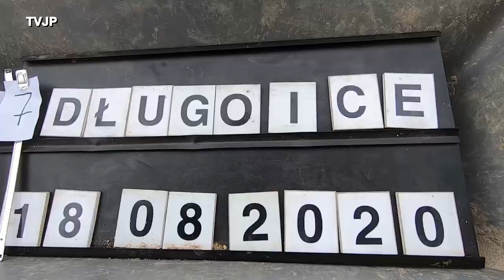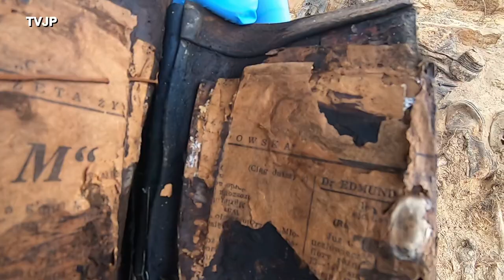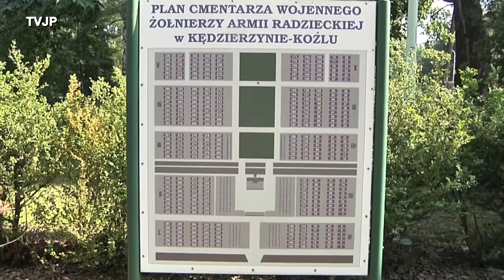Ekshumacja żołnierzy Długomiłowice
Ekshumacja żołnierzy odbyła się w sierpniu 2020 roku w Długomiłowicach na Opolszczyźnie.
5 września 2021r., na cmentarzu wojskowym w Kędzierzynie pochowano oficjalnie 48 żołnierzy Radzieckich.
Ceremonia stworzyła możliwość wyrażenia swoich poglądów przez przedstawicieli władz i organizacji.